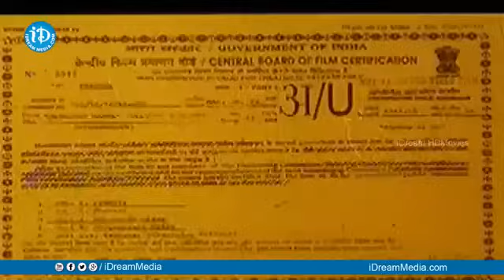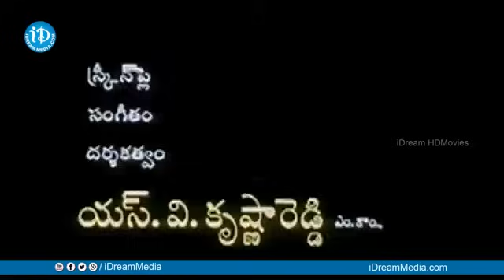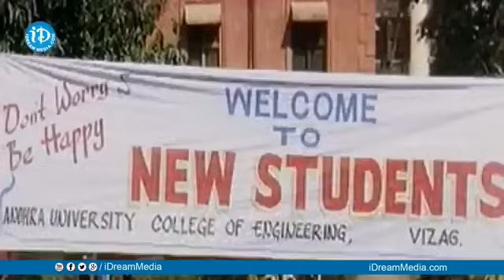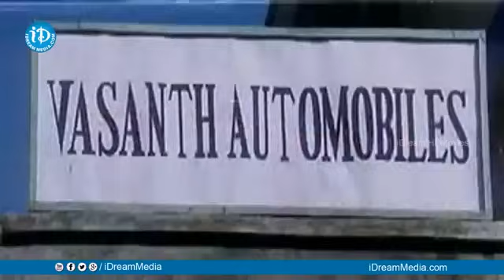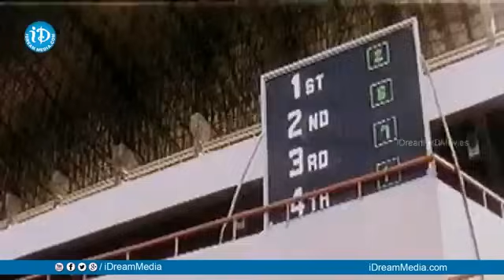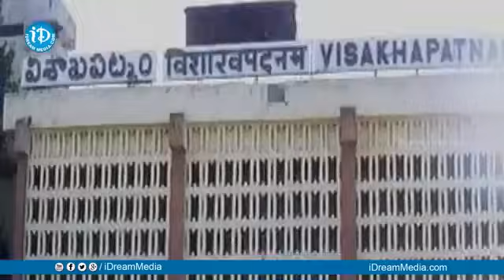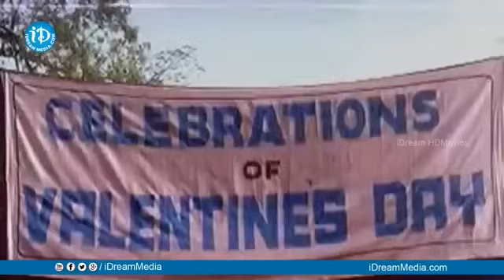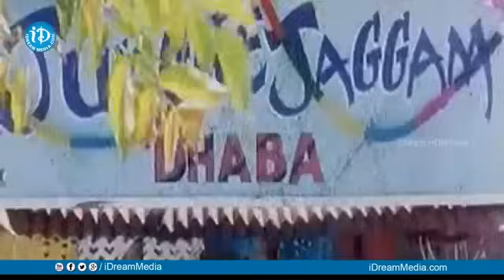Manasulo Maata Full Movie Jagapathi Babu Srikanth Mahima Choudhary | iDream Adilabad